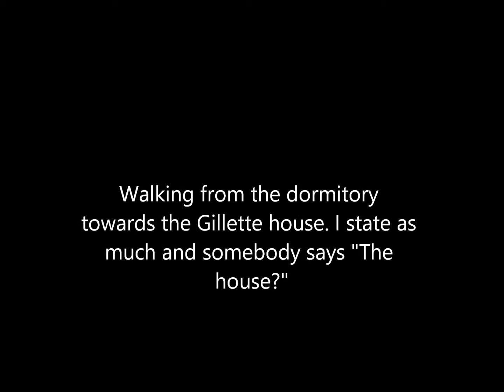Spirit Box The House King Gillette Ranch 2015 Gerald S Reynolds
Exploring King Gillette Ranch this past spring.   Using the Spirit Box PSB-7 as I walk the grounds.   I verbally note that  I am walking to the Gillette House when a male voice is immediately heard coming over the spirit box to say "the house?".